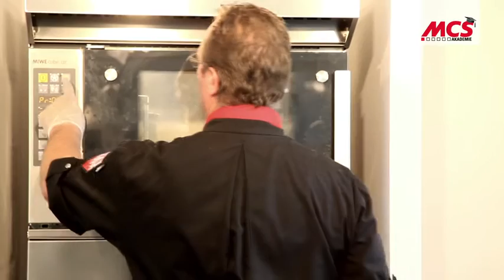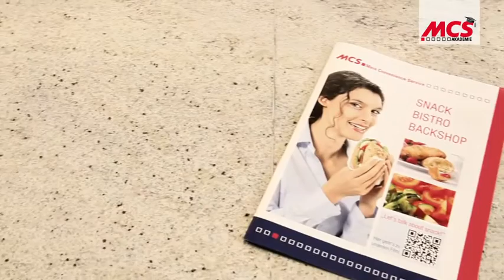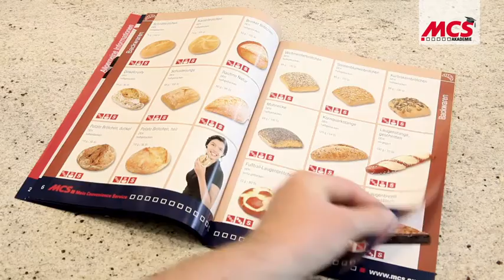MCS Akademie: Tutorial - Wie belegt man ein Chicken-Nugget-Brötchen richtig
Die MCS Akademie zeigt Tankstellen, Kiosk und Convenience Shop-Betreibern, wie Brötchen und Snacks richtig belegt und präsentiert werden.

Thema dieses Videos:

Wie belegt man ein Chicken-Nugget-Brötchen richtig?

Rezept und Zutaten:

Das Baguette (oder wahlweise auch ein Dinkelbrötchen) schräg von oben einschneiden und mit Dänischer Remoulade bestreichen. Lollo Bionda auflegen und anschließend 4 Chicken Nuggets auflegen. Des Weiteren wird ein halbes Nugget im hinteren Teil des Brötchens eingelegt.

Tipp:
Die Chicken Nuggets vor dem Belegen bei einer Backtemperatur von 200°C und einer Backzeit von ca. 5-6 min erwärmen.

Garnitur:
2 Scheiben Gurke
2 Scheiben Ei

Mit freundlicher Unterstützung von D. Entrup-Haselbach und FFS Fresh Food Services